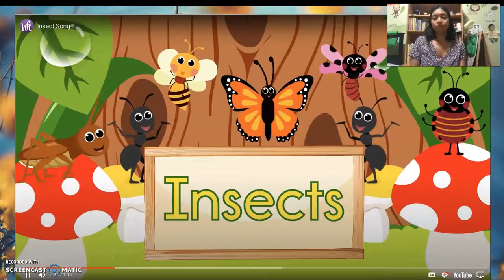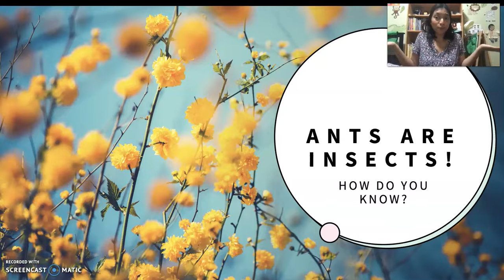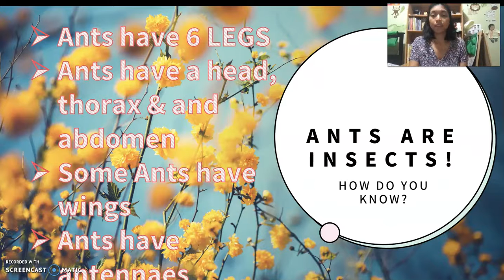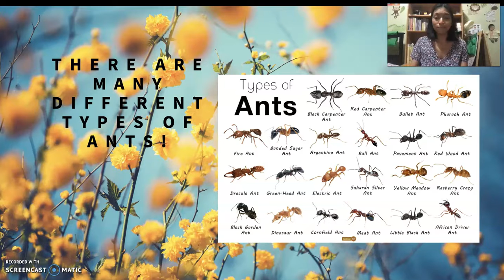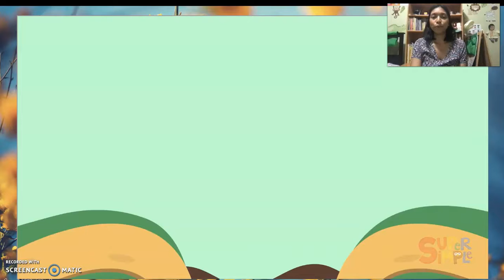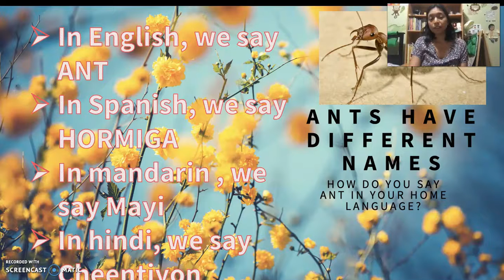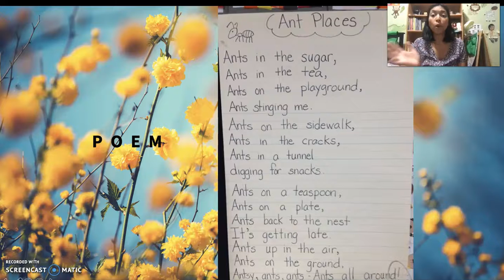What do we know about ant? Our review on ANTS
This is our review on ants since this is the last week and our ending to out unit on insects! Next week we will start something different!!!